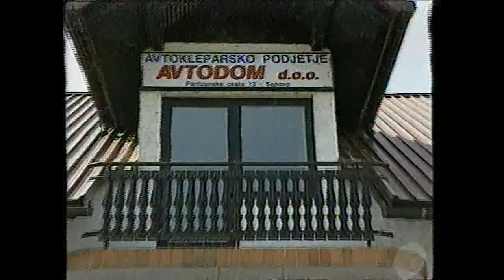Ansambel KOČEVAR MARJAN - Mehanik spot